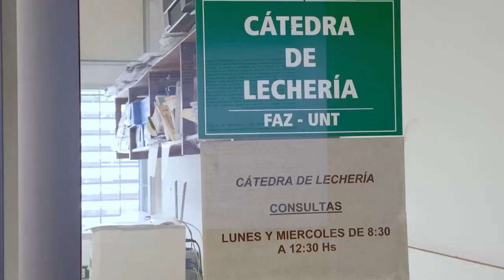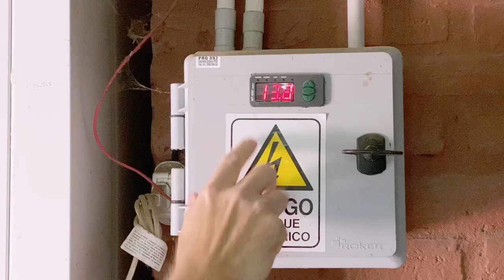Calidad de los Alimentos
Laboratorio de Calidad de Lácteos y Alimentos Funcionales

Facultad de Agronomía, Zootecnia y Veterinaria

LACALAC AZV UNT
SEDE EN FINCA EL MANANTIAL